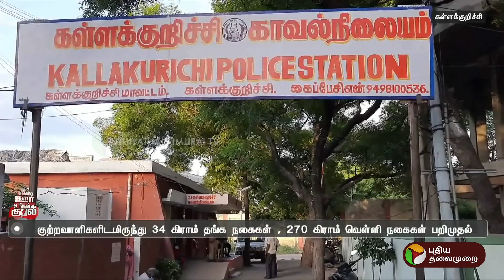வாகன சோதனையில், 3 கொள்ளையர்களை கைது செய்த காவல்துறை | Kallakurichi | PTT